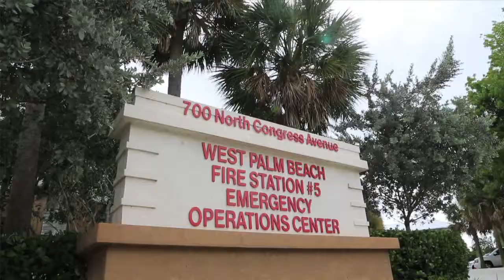Hurricane Drill (Package)